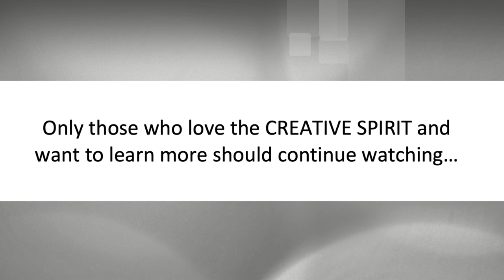Fandom Latina: Latina Representation in Geekdom @ LOS ANGELES COMIC CON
Fandom Latina: Latina Representation in Geekdom!

Where are our Latinas?

Join this panel of female creators and content makers, carving out a space for Latinidad in geekdom. From indie comic-book artists, podcasters, to gamers and cosplayers, these ladies are showcasing what it is to be a Latin-American female in the world of geeks and pop culture.
(Recorded on OCTOBER 13, 2019 @ 10:00 AM in Room 301A)

Vicious Mockery

Vicious Mockery Episode 1 - Catching Flies with Vinegar

The Sketchy Bug Group

The Comic Bug

To learn more about the Los Angeles Comic Con 2020 event
(December 11-13, 2020):

Why Creators like Cons like the Los Angeles Comic Con

To learn more about the ROAD TO THE CON – A YouTube channel all about Comic Books / Science Fiction / Cosplay / and Pop Culture - from the year-round comic cons / special events / Comic Book art gallery shows and other interesting Pop Culture stuff.

And keep watching ROAD TO THE CON channel!!!

More Los Angeles Comic Con Videos:

Cosplay on a budget…..Prop Making! @ LOS ANGELES COMIC CON

Play More Games: A Tabletop Discussion @ LOS ANG ELES COMIC CON

Over30Cosplay Costuming Advice and Fandom for the Mature Cosplayer @ LOS ANGELES COMIC CON

Let’s Play: Mental Health Explored Through Fandom and Cosplay @ LOS ANGELES COMIC CON

Queer Comics at the Crossroads @ LOS ANGELES COMIC CON

Beyond Incentives: How Disability Inclusion Can Positively Impact Your Film & Project’s Bottom Line @ LONG BEACH COMIC CON

More Road To The Con Videos:

The Legend of El Lobo Comic Book - Interview with Richard Soto

PUFFS Part 1

Star Wars Shakespeare @ Zounds! Online Productions

Chuck Jones Gallery - Craig Kausen Interview

Mr. Burns: A Post-Electric Play" a Production of Alchemy Theatre Company

The views and opinions expressed on this Los Angeles Comic Con panel are those of the panelists and do not necessarily reflect the official policy or position of the Los Angeles Comic Con or Road To The Con channel. Any content provided by the panelists are of their own opinions.